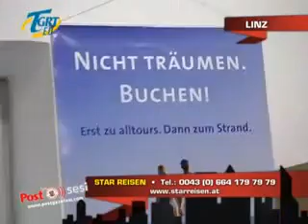Bekir Sahin Star Reisen